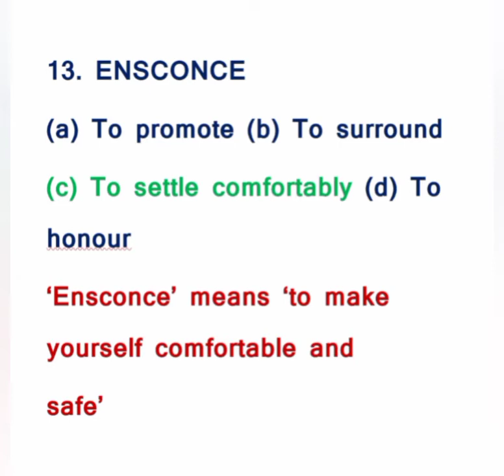Synonyms in English || NVS General English || English Important Synonyms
Synonyms in English || NVS General English || English Important Synonyms || Synonyms